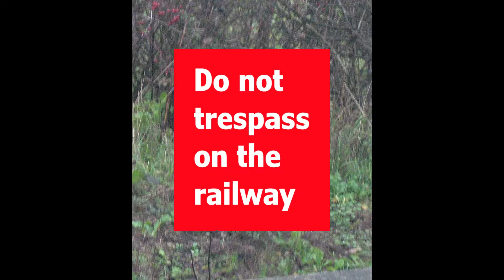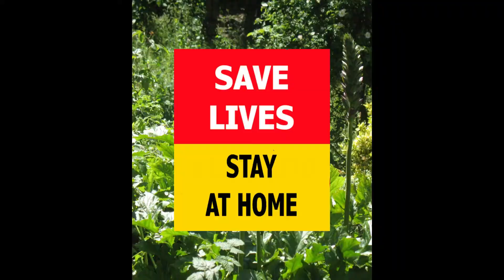Pheasants, Foxes, Rats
Pheasants: unscheduled stop on the way to Cambridge, 2018.
Foxes: short stop en route to Weymouth, 2019.
Rats on a lake in a north London park, 2020.
Foxes sleeping in the garden, 2017.